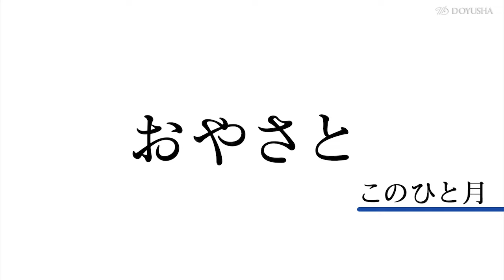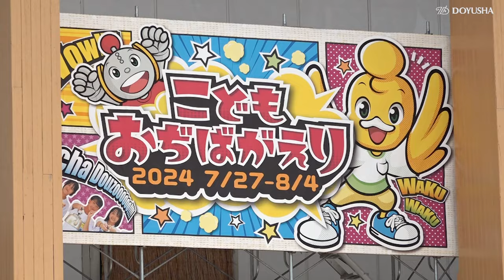「7月July」『おやさと このひと月』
道友社スタッフがこのひと月に出会った、親里の風景や行事を紹介する『おやさと このひと月』。
7月は、こどもおぢばがえりの準備ひのきしんと帰参した子供たちが遊んでいる様子を映像にてお届けします。